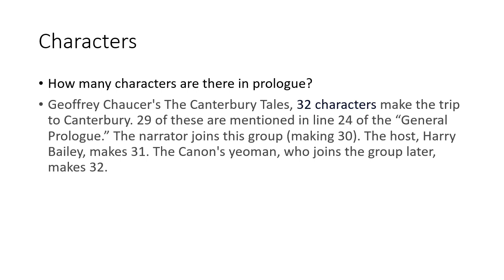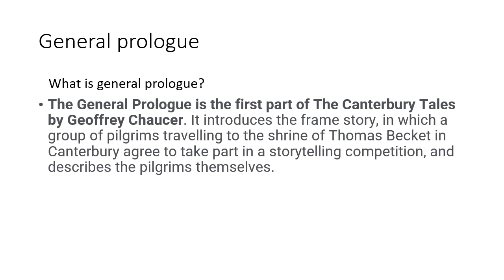General intro to Prologue Part 1